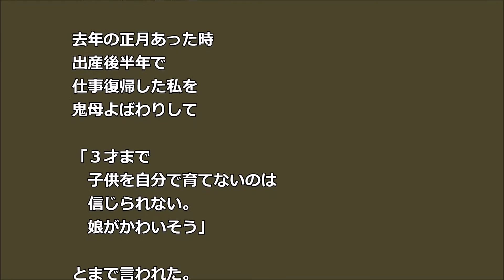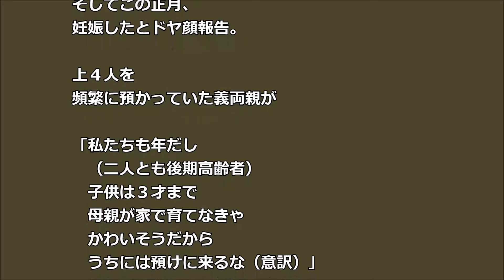【スカッとする話】 子沢山義弟嫁「３歳まで自分で育てる」→「生活費苦しいから貸して」